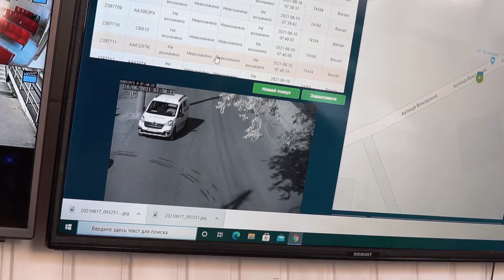Ніжин - безпечне місто. Нежин - безопасный город... Фильм о системе интелектуальнойвидео аналитики.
Фильм о системе интелектуальнойвидео аналитики..  Promo video.  promotional video ads for social media marketing  ВИДЕО ДЛЯ БИЗНЕСА. РЕКЛАМА, КОРПОРАТИВНОЕ ВИДЕО, ПРОМОУШН, ВИДЕОВИЗИТКИ, Чернигов, Киев
Ads design and animation. Video editing.
Editing video for youtube, social media,
video review and commercial video.